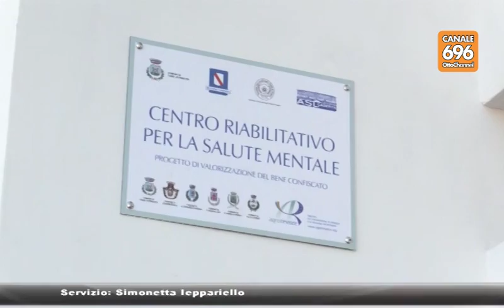SVZ La villa del boss diventa centro di igiene mentale TG 1945